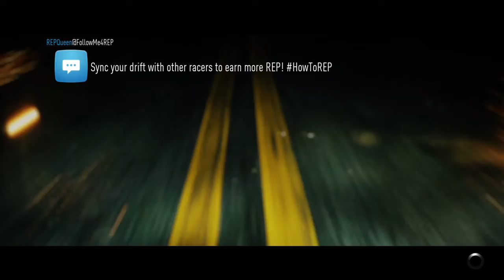A Porsche appears in Eddie's challenge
We all know how this one will end, right?